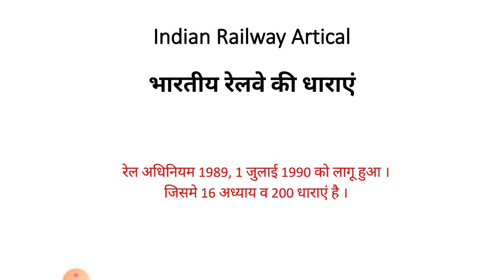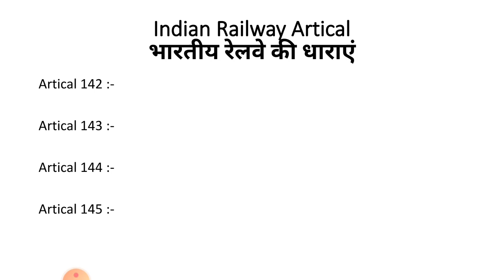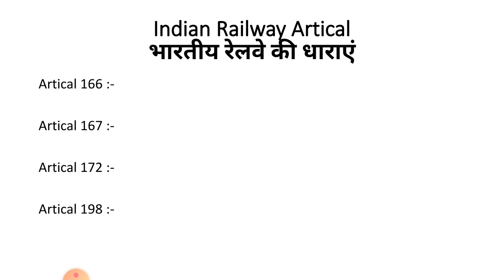Indian Railway Artical | भारतीय रेलवे की धाराएं | important artical | artical knowledge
indian railway important artical | भारतीय रेलवे की  महत्वपूर्ण धाराएं | rule of indian railway for jurney and punishment for public | railway fine charge rule | LDC EXAM TOPIC